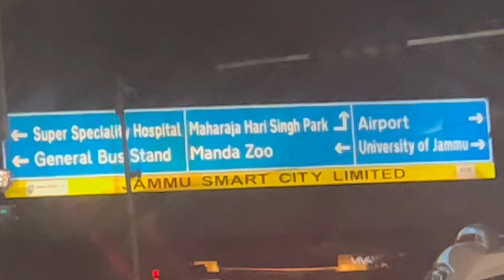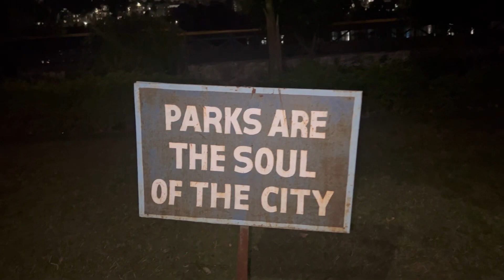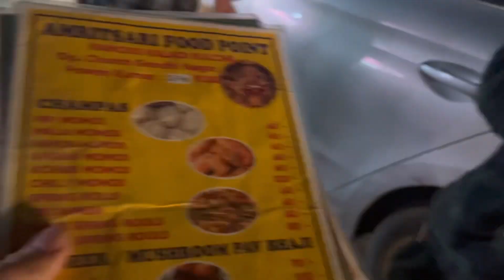❤️❤️WIFE BIRTHDAY VLOG exploring jammu diaries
Wife Birthday celebration vlog